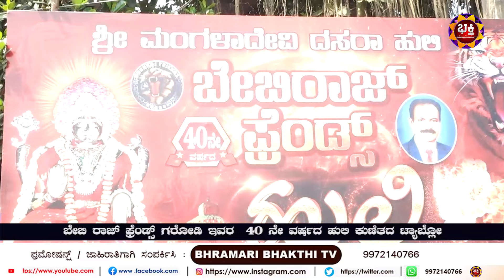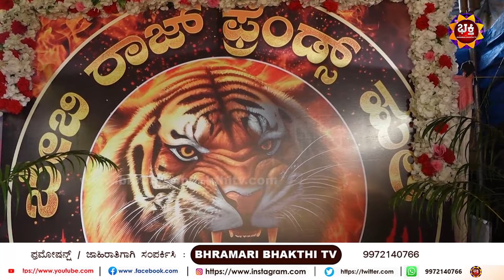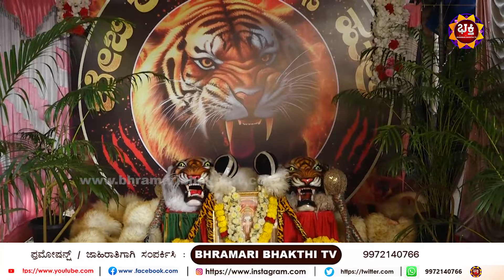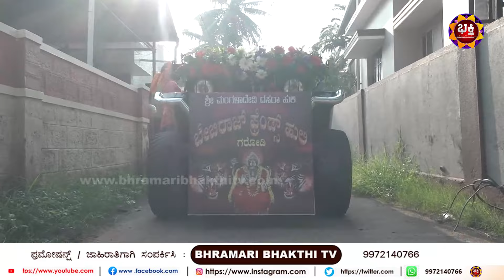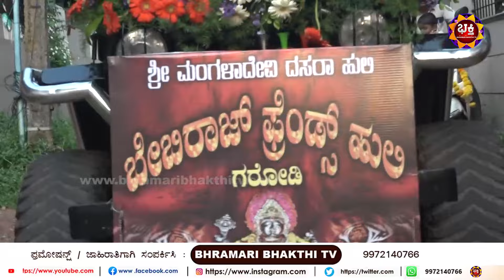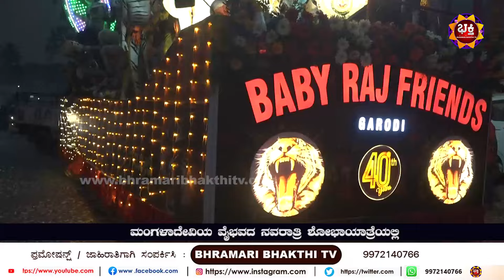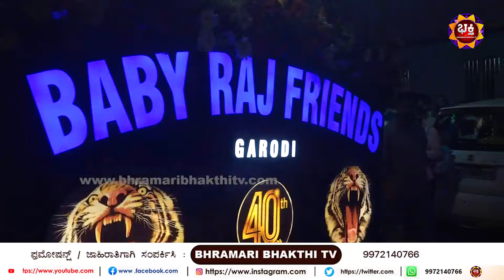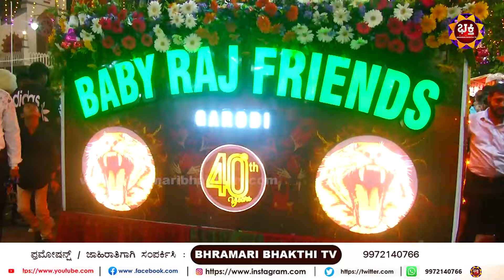Baby Raj Friends Garodi | 40 ನೇ ವರ್ಷದ ಬೇಬಿ ರಾಜ್ ಫ್ರೆಂಡ್ಸ್ ಗರೋಡಿ "ದಸರಾ ಹುಲಿವೇಷ."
ಮಂಗಳಾದೇವಿಯ ಪಾದ ಪದ್ಮಗಳಿಗೆ ಸಮರ್ಪಿತಗೊಂಡ 40 ನೇ ವರ್ಷದ ಬೇಬಿ ರಾಜ್ ಫ್ರೆಂಡ್ಸ್ ಗರೋಡಿ "ದಸರಾ ಹುಲಿವೇಷ."